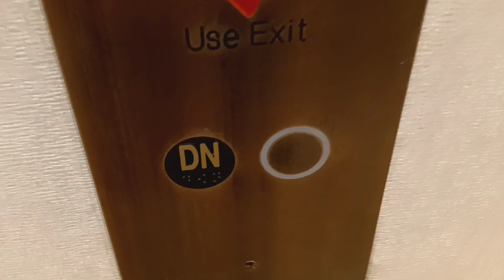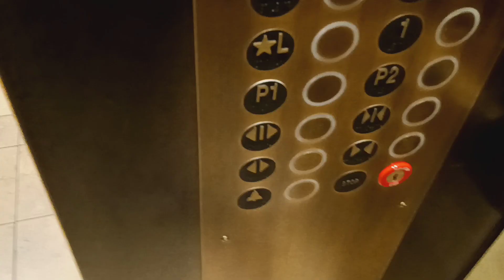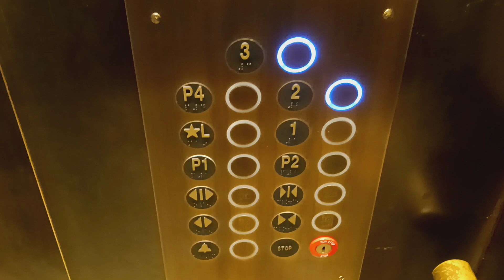Montgomery traction elevators at Nordstrom at The Westchester mall (White Plains, NY)